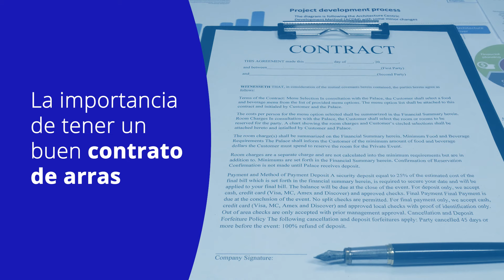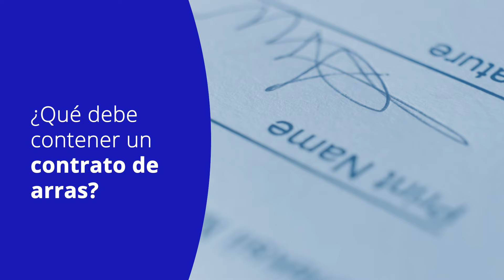El contrato de arras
En el negocio inmobiliario, el momento del cierre de la venta es muy delicado, ya que es el punto de fricción más importante entre la parte compradora y vendedora. Como asesores, debemos intentar ponérselo muy fácil a ambas partes, puesto que han confiado en nosotros para gestionar esa compraventa, dejando plasmados todos los acuerdos en el contrato de arras. Aprende más con Javier Carrero sobre este contrato y sus tipos.